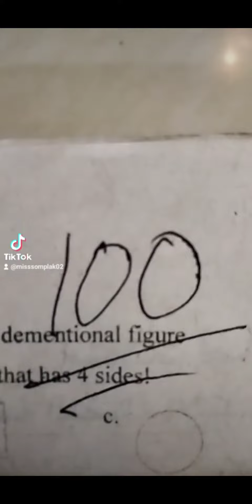Dapat nilai seratus😁 |Video tiktok kocak Dan Gokil